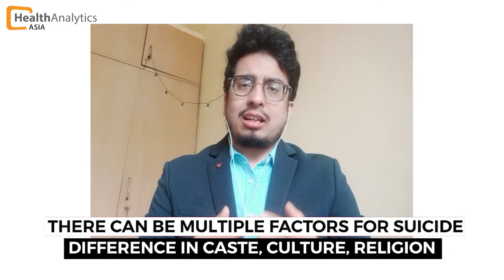Debunking Suicide Myths - FACTUALLY SPEAKING with Dr. Debanjan Banerjee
Suicide is a serious public health problem. However, it is preventable with timely, evidence-based, and often low-cost interventions. According to WHO, more than 700 000 people die by suicide every year. That means for each suicide, there are more than 20 suicide attempts. Suicides and suicide attempts have a ripple effect that impacts families, friends, colleagues, communities, and societies. Suicides are preventable. Much can be done to prevent suicide at individual, community, and national levels.

This World Suicide Prevention Day, Dr. Debanjan Banerjee, a member of First Check & a consultant geriatric psychiatrist based in Kolkata, sheds light on the most common myths associated with suicide. He also urges each one of us to do our bit in saving lives.

We at FACTUALLY work with a heterogeneous cohort of verified medical professionals, science educators, and scientists from across the world who are our fact check members. With this series of short video Interviews - “Factually Speaking” we will get medical professionals and experts to answer questions about issues of public health concern and misinformation. This video series with our fact check members will help you identify and verify fake news and will bust myths and misinformation on health, medicine, treatments, and vaccines.

When you encounter medical misinformation, think First Check!
Drop us a WhatsApp message on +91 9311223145. Don’t fall for false claims.

Credits:
Editor: Aliya Zainab
Producer: Hashim Ahmad Hakeem